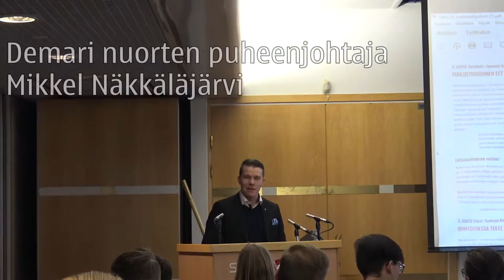Kokoomusnuorten Liittokokous 2016 Joensuu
Kokoomusnuorten liittokokous puhe 2016.